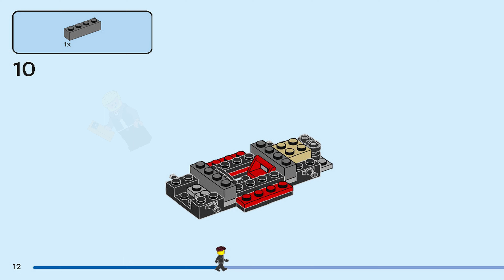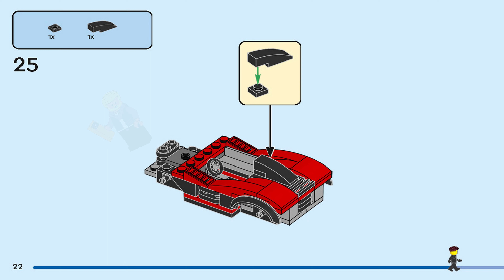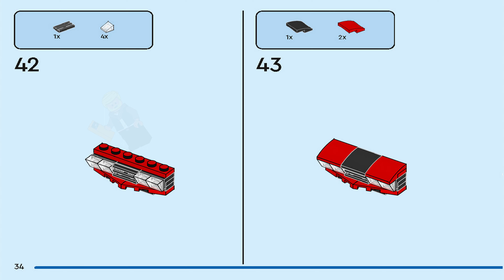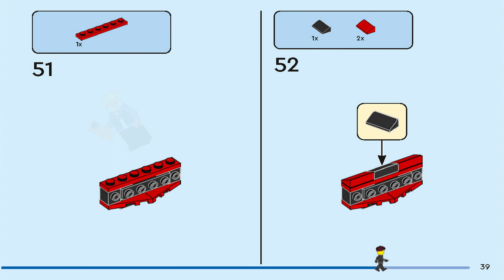LEGO Instructions | City | 60395 | Combo Race Pack (Book 1)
LEGO 60395 Instructions from the LEGO City theme will guide you how to build LEGO Combo Race Pack City set 60395

Fans of the LEGO® 2KDRIVE video game and kids who love racing toys will enjoy the 6+ LEGO City Combo Race Pack (60395). This set comes with a red sports car, yellow SUV and a blue speedboat as featured in the game, with interchangeable front and rear modules for mix-and-match customization. Kids can play out hands-on 2KDRIVE action or stage their own epic races. Just add the 3 minifigure drivers and let the race begin!

Pieces: 362
Set Release: August 2023